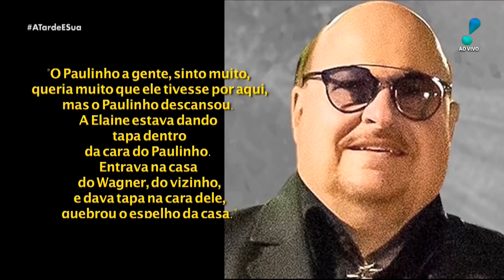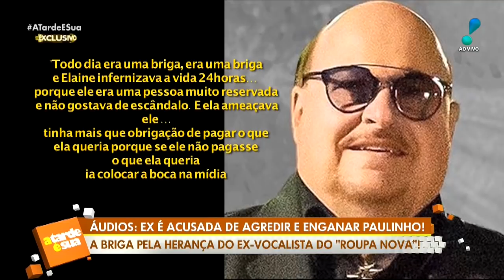Companheira de Paulinho do ‘Roupa Nova’ é acusada de agredir cantor, diz colunista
No ‘A Tarde é sua’ desta terça-feira (19), o colunista Alessandro Lo-Bianco divulgou áudios exclusivos de pessoas próximas ao Paulinho, vocalista do ‘Roupa Nova’, que acusam a ex-companheira do artista, Elaine Soares Bastos, de agredi-lo. Além disso, eles alegam que ela já vivia outras relações amorosas ainda quando morava na casa do cantor.

“Teve uma vez que ela bateu na cara dele que ficou os quatro dedos dela no rosto dele. Ela dizia que ele agredia ela, mas era tudo mentira. Teve uma vez que ela arrumou um namorado que se chama Rodrigo”, dizia um dos áudios.

“Eles só dormiam em quartos separados. Não dormiam juntos para ficar mais fácil dela conversar com os namorados dela”, comentou outro.

Os áudios vieram à tona após iniciar uma briga pela herança de Paulinho, que morreu já um pouco mais de um mês após complicações da Covid. Na Justiça, Elaine Soares Bastos luta para comprovar que tinha uma união estável com o vocalista do ‘Roupa Nova’.